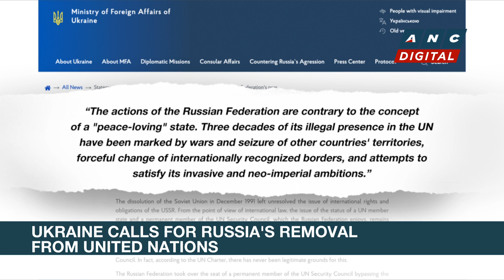China ends quarantine on arrival in fresh COVID rule relaxation | ANC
Rundown: The move comes despite soaring infections.